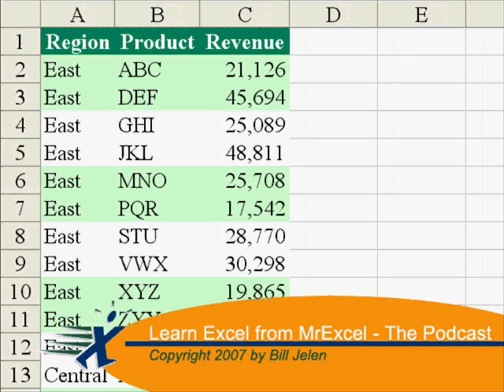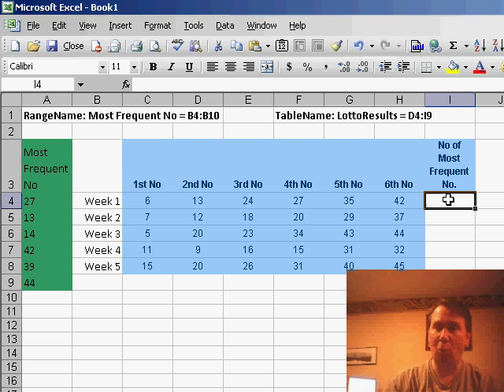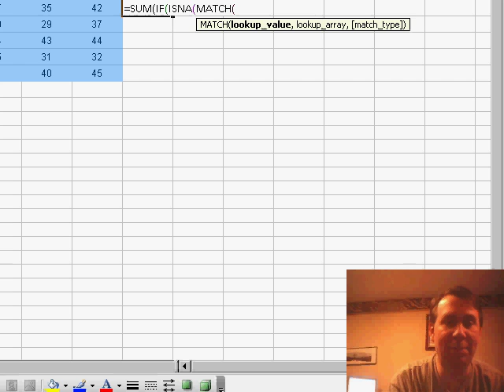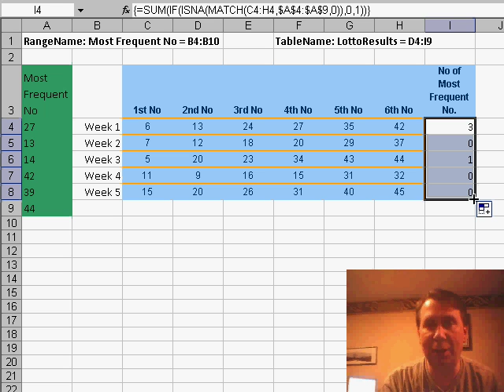Excel - Learn How to Use Array Formulas in Excel to Count Lottery Numbers - Episode 454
Microsoft Excel Tutorial:  Learn How to Use Array Formulas in Excel to Count Lottery Numbers.

Welcome back to the MrExcel netcast, where we answer your burning Excel questions. I'm Bill Jelen, and today's question comes from Scott in Australia. If you have a question for the podcast, don't hesitate to send it in. You can leave a voicemail at in the US, or if you have a Skype account, you can leave a message at billjelen.

Scott's question today is a very important one, especially for those of us who dream of hitting the lottery and never having to work again. He has a list of the most frequent numbers that have hit in the lottery over time, and he wants to know how many times those numbers have appeared in the weekly lottery draws. Scott had proposed using a series of six COUNTIF formulas, but we can do one better with a single formula called an array formula.

Array formulas are incredibly powerful in Excel, and I'll show you how to use one to solve Scott's problem. First, we need to create a string of six zeros and ones, where a 1 represents a number that appeared in the most frequent list, and a 0 represents a number that did not. We'll use the SUM and IF functions to achieve this. The MATCH function will help us determine if a number from the weekly draw is in the most frequent list. We'll use the ISNA function to count the number of times a number is not found in the list, and return a 0 in those cases. Finally, we'll use a secret set of keystrokes (Ctrl+Shift+Enter) to let Excel know that this is an array formula.

Once we have our array formula, we can copy it down to see how many times the numbers from the weekly draws appeared in the most frequent list. Out of five weeks that Scott sent me, there was only one week where three of the six numbers would have been a winning combination. Tomorrow, we'll tackle a different lottery-related question: how to determine the most frequent numbers.

Scott from Australia sent in what should have been a simple lotto question. However, I chose to solve the problem using an array formula in Excel. Now, as far as I know, no one has ever tried to explain an array formula in a 2 minute podcast. Episode 454 shows you how.

Table of Contents:
(00:00) Introduction and question from Scott in Australia
(00:21) Ways to submit questions for the podcast
(00:36) Scott's question about counting frequent lottery numbers
(01:07) Using an array formula to count numbers in a list
(02:42) Using Ctrl+Shift+Enter to enter an array formula
(03:03) Results and conclusion
(03:17) Preview of tomorrow's topic
(03:27) Clicking Like really helps the algorithm

This video answers these common search terms:
Array formulas
Betting strategy
Countif formulas
Ctrl+Shift+Enter
Excel pro
ISNA function
Lottery numbers
Match function
Most frequent numbers
Scott